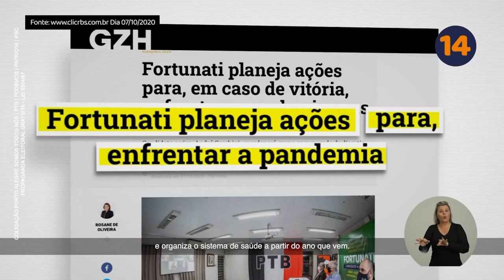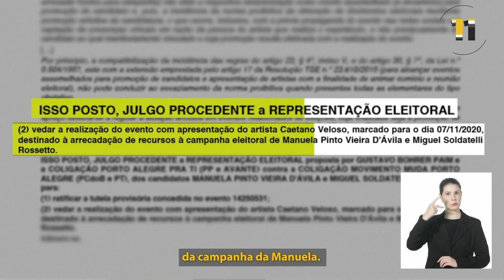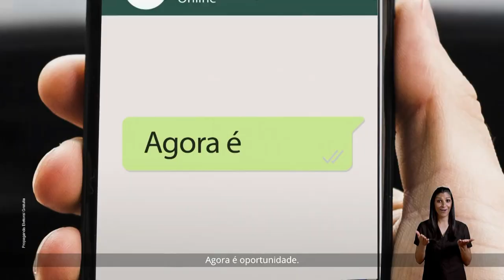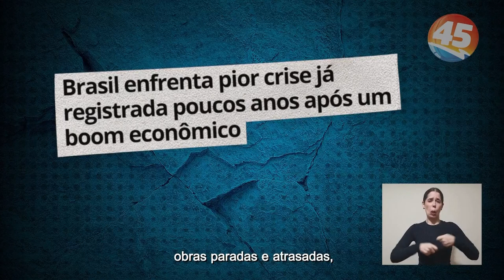Eleições 2020 - Propaganda Eleitoral - Porto Alegre - 1º turno - 13/10/2020 (Noite)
Eleições 2020: íntegra da Propaganda Eleitoral Gratuita (Lei 9504/97) do município de Porto Alegre (RS). Horário político noturno do dia 13/10/2020.

0:00 Porto Alegre Somos Todos Nós - José Fortunati (PTB)
0:52 PSD - Valter Nagelstein
1:35 Porto Alegre Pra Ti - Gustavo Paim (Progressistas)
2:29 Republicanos - João Derly
3:06 Movimento Muda Porto Alegre - Manuela D'Ávila (PCdoB)
4:20 PV - Montserrat Martins
4:29 Estamos Juntos, Porto Alegre - Sebastião Melo (MDB)
6:05 Mais Porto Alegre - Nelson Marchezan Júnior (PSDB)
8:14 Porto, Alegre de Novo! - Juliana Brizola (PDT)
9:24 Porto Alegre Pede Coragem - Fernanda Melchionna (PSOL)
9:40 PROS - Rodrigo Maroni